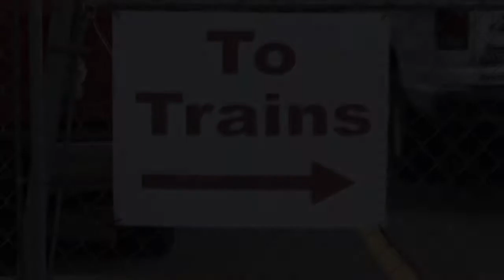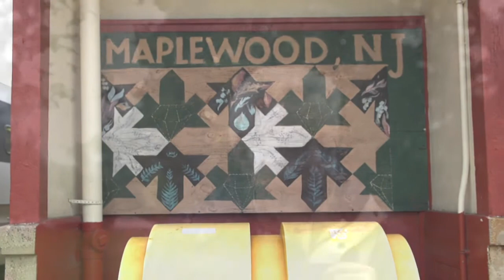Trainsforming America Teaser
A bold journey to change the future of transportation in the U.S.
A film by Rebecca Autumn Sansom
Featuring Katie Chen, Leading Environmental Scientist at Stanford University Anne Ehrlich, Professor Richard Wener, Petra Todorovich Messick